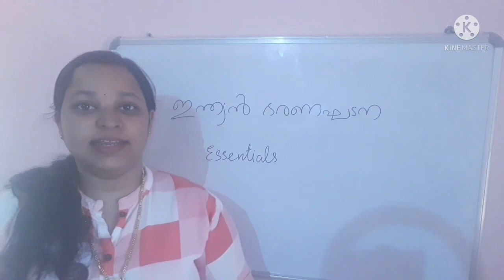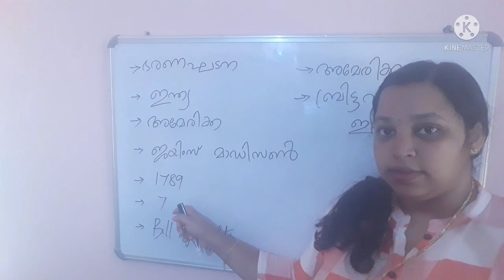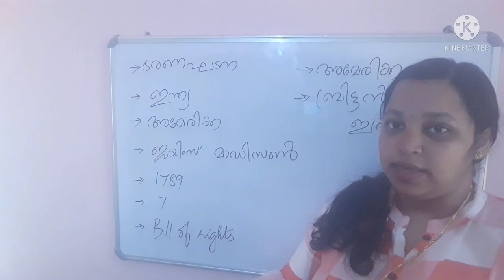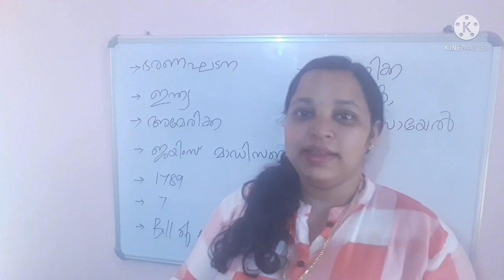Constitution Sneha tenth prelims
Malayaleez Trendz